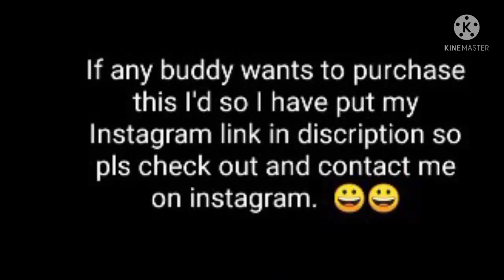free fire id sell free fire id sell today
[08/09, 19:27] Hemant Yadav: shortvideo A2motivation{ArvindArora}fanpage
I'd sell in free fire ,I'd sell in free fire today